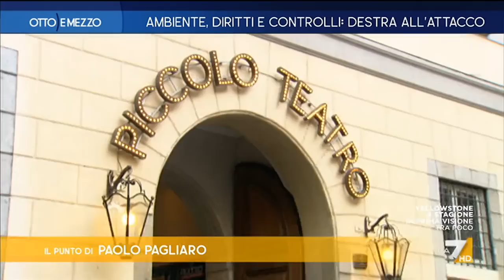Otto e Mezzo la7 - puntata 5 giugno 2023